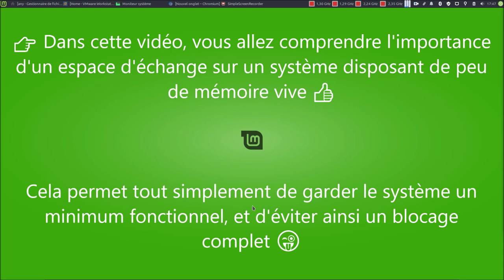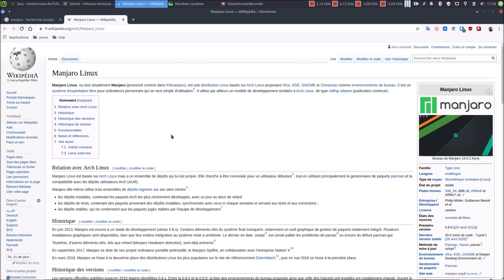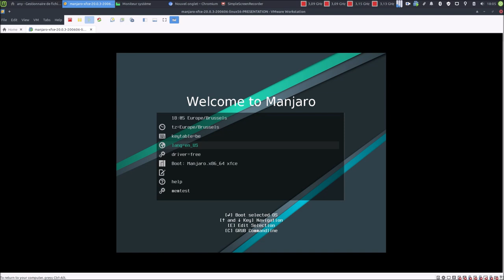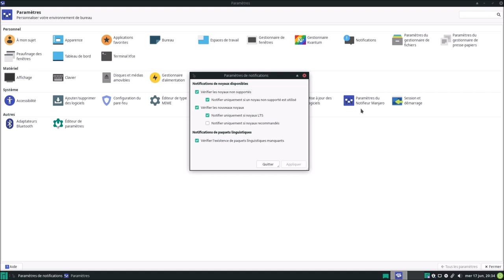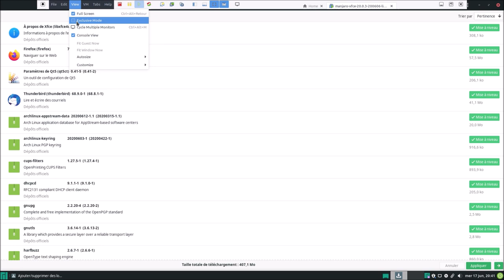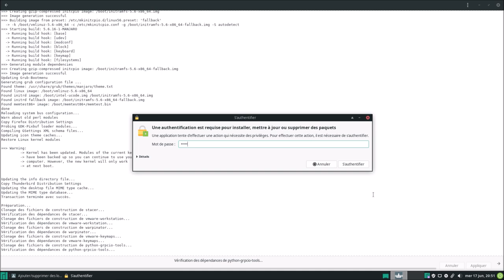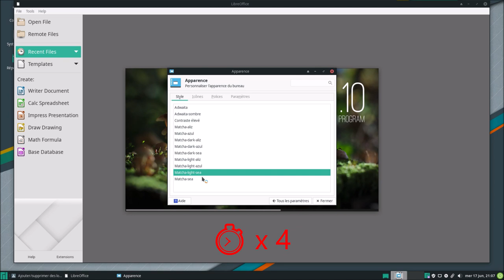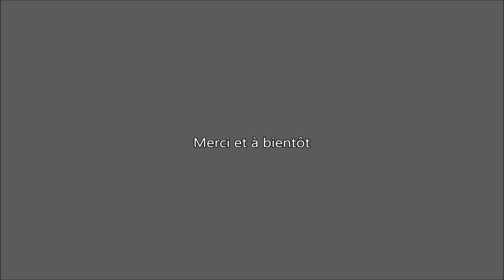👉 Linux Manjaro ▶ Je n'en parle jamais, et bien je me rattrape avec une heure de vidéo 👊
Merci, et à bientôt ailleurs 🤙